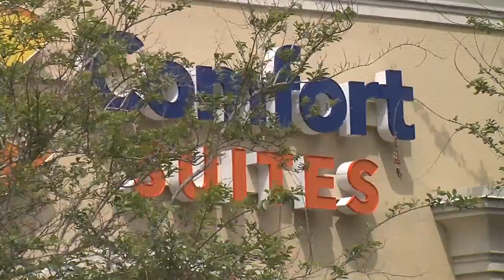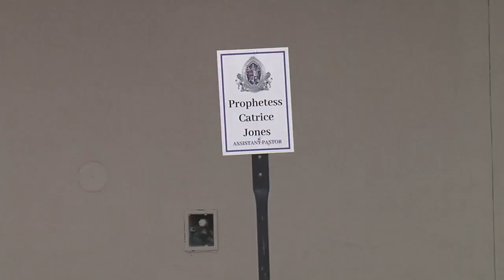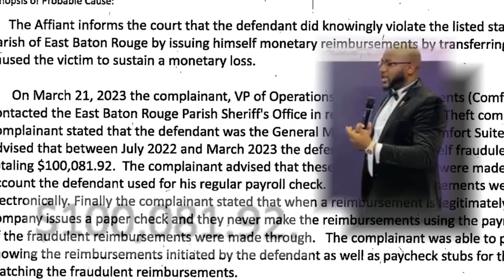Preacher arrested, accused of stealing $100k from his day job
An East Baton Rouge Parish preacher is on the wrong side of the word that he teaches on Sundays.